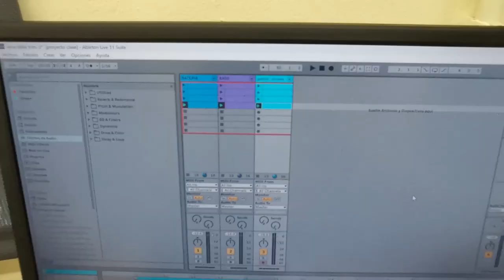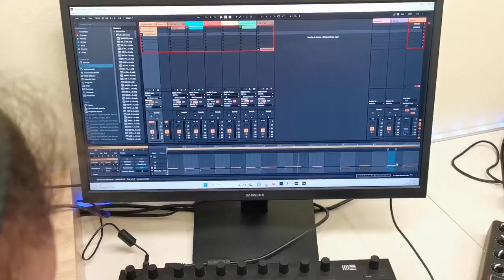La veu de l'alumnat: cap.1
Els alumnes de l'EMMA ens expliquen amb les seves paraules, el que estan treballant en les diferents classes.